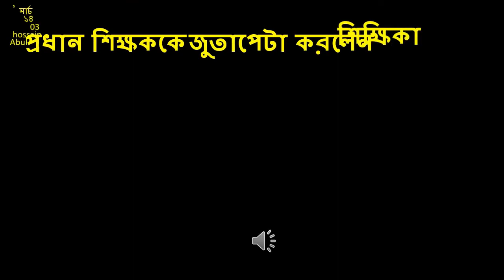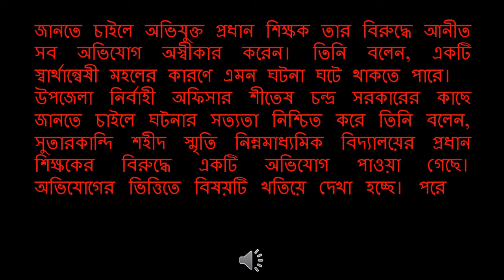Education news Assistant teacher kicked head teacher প্রধান শিক্ষককে জুতা পেটা করলেন শিক্ষিকা/AH03